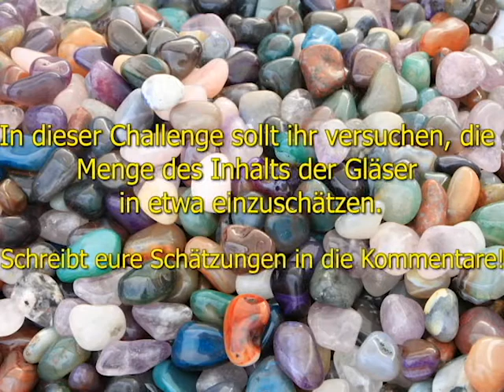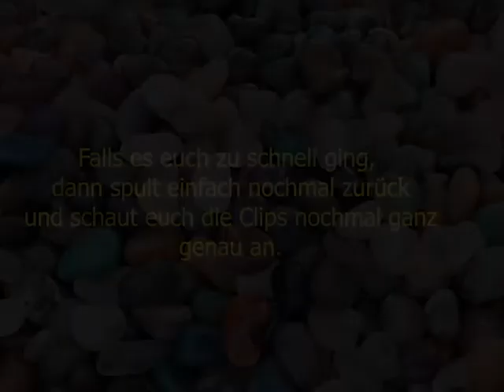Schätz - Challenge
WER IST AM DICHTESTEN DRAN?

Wie viel ist in welchem Glas?
Schätz doch einfach mal.
Lasst uns eure Schätzungen über die Kommentare wissen.

Am 16.7. werden wir Euch die richtige Anzahl in den Komentaren wissen lassen.